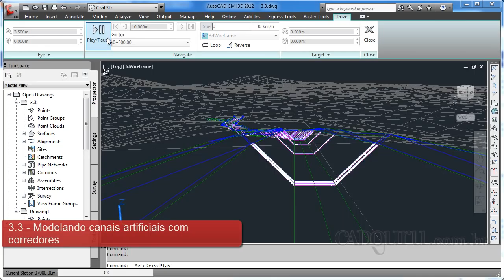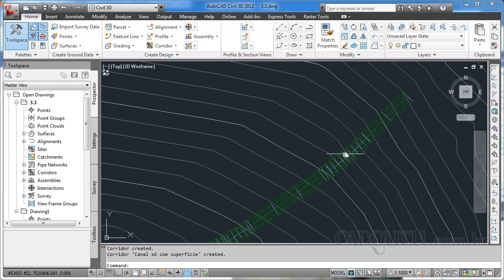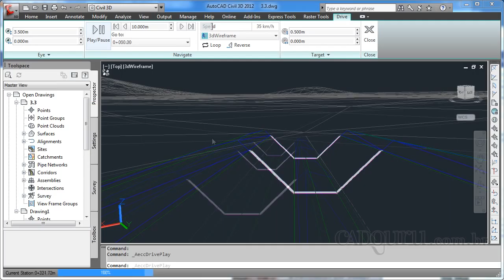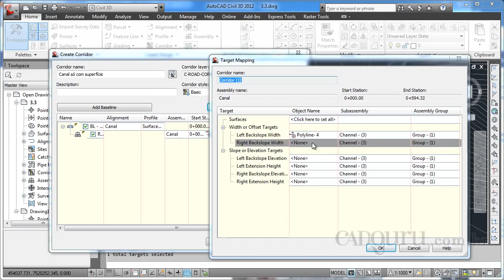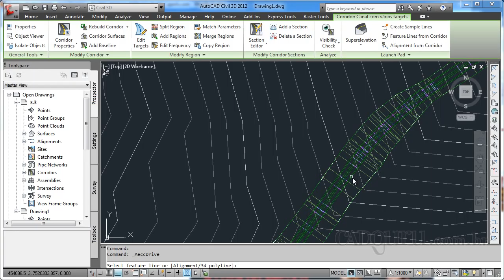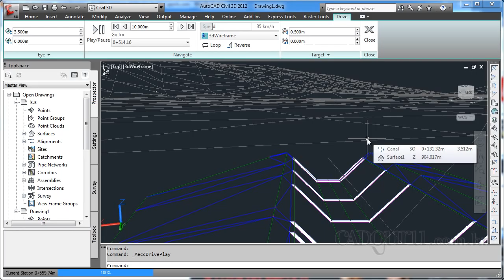Curso de Modelagem de Corredores no AutoCAD Civil 3D - Canais artificiais com corredores - Aula 3.3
Curso de Modelagem de Corredores no AutoCAD Civil 3D neste

CONTEÚDO DA AULA:
Nesta aula aprenderemos a criar canais artificiais utilizando corredores, além de ser uma forma diferenciada de trabalho com corredores, aprenderemos a trabalhar com assemblies genéricas que poderão ser facilmente inseridas no projeto.

Tópicos desta aula:
1. Criando um cana apenas com target de superfície
2. Visualizando o resultado
3. Criando um canal com vários targets
4. Visualizando o resultado

Esta aula responde as seguintes perguntas:
• Como modelar um canal artificial com corredores?
• Que tipo de subassemblie utilizar para a criação de um canal no Civil 3D?
• Como selecionar a largura de um corredor? Quer adquirir o curso completo com videoaulas, certificado (disponível para alguns produtos) e arquivos complementares para praticar?